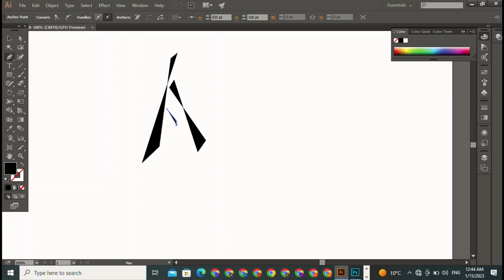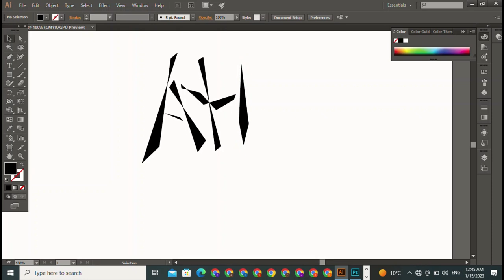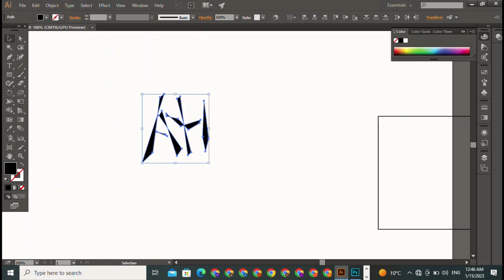How to make IT company logo design in illustrator | Graphic Design In Adobe Illustrator cc